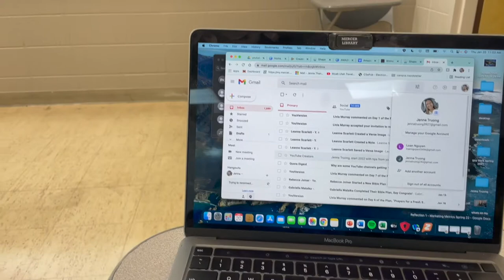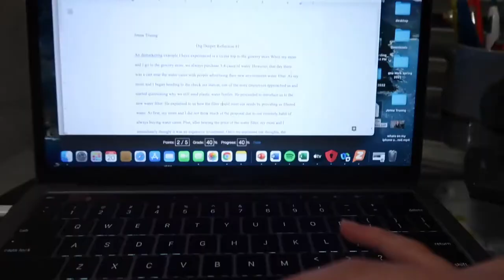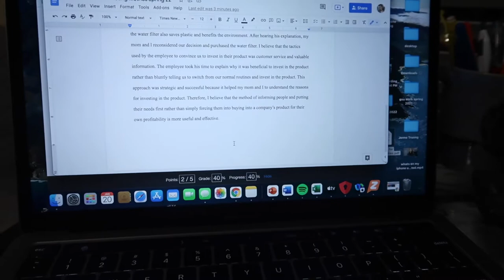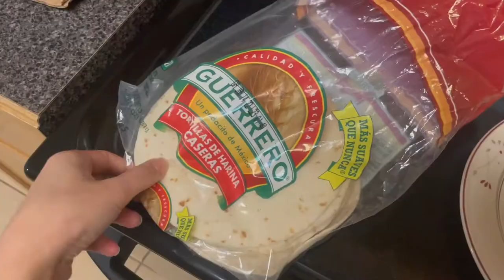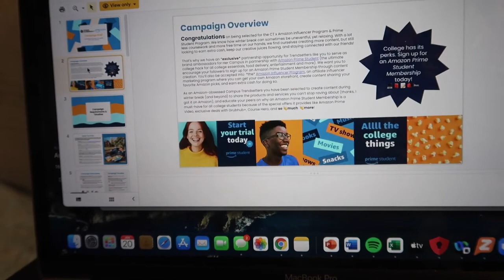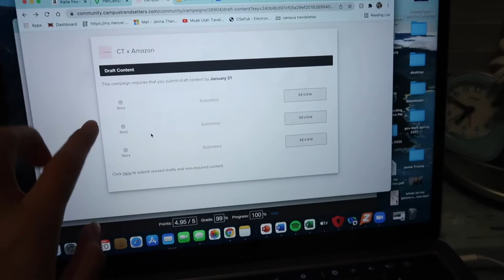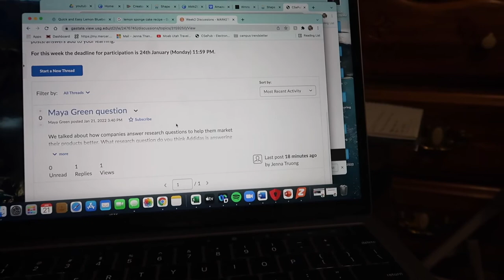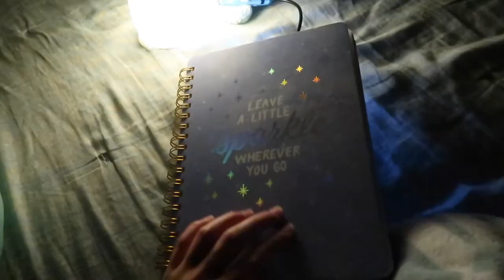Day in the Life of a content creator + business marketing student! *GA State University*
HI GUYS! Happy Saturday! Today's video is my first few days of college for the spring 2022 semester! I am a business marketing student and i go to ga state university! In this vlog i take you along for my classes, a fun lunch date and also show you how to get a paid collab as a micro influencer! I hope you guys found this video helpful and it gave you some insight on what its like being a business student and content creator! Also this is a collab with Jessie's Vlogs! dont forget to check out her channel below!

FAQ:
Why did you start Youtube? I love connecting with you guys and meeting new people and just documenting my life and creating!
What's your favorite food? pasta!
What is your favorite color? blue
What is your favorite hobby besides Youtube? shopping and taking spontaneous adventures with my friends and family lol
Who are your favorite youtubers?

FTC: I used imovie, canva, and youtube studio to edit this video.